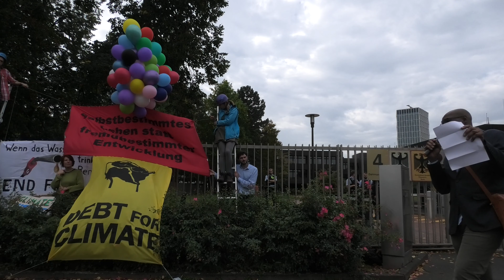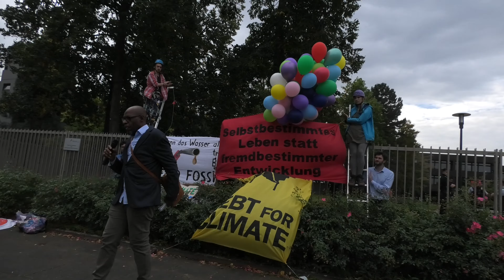13.10.23 Peter Emorinken Donatus vorm Bundesministerium für wirtschaftliche Zusammenarbeit in bonn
+++ Aktivist*innen auf dem Gelände des Bundesentwicklungsministeriums in Bonn – Forderung bedingungsloser Schuldenstreichungen für Globalen Süden +++

Bonn, 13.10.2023 - Mit einer unangekündigten Protestaktion sowie einer angemeldeten Kundgebung demonstrieren Aktivist*innen am heutigen Freitag seit 12:00 Uhr am Bundesministerium für wirtschaftliche Zusammenarbeit und Entwicklung (BMZ) für eine Streichung der Schulden des Globalen Südens. Als Teil des Protests hissten zwei Aktivist*innen ein Banner mit der Aufschrift "Ministerium für Schulden und Ausbeutung" vor der ikonischen Bronzeskulptur "Large Two Forms" vor dem Ministerium. Weitere Aktivist*innen ließen am Zaun um das Gelände vor dem Ministerium mittels Heliumballons ein weiteres Transparent mit der Forderung "Selbstbestimmtes Leben statt fremdbestimmter Entwicklung " aufsteigen.

Die Bewegung "Debt for Climate" und weitere Gruppen der Klimagerechtigkeitsbewegung richten mit der Aktion ihre Forderungen direkt an die zuständige Bundesministerin für wirtschaftliche Zusammenarbeit und Entwicklung Svenja Schulze (SPD). Sie vertritt Deutschland in der Weltbank und nimmt an der derzeit in Marrakesch stattfindenden Jahrestagung von Internationalem Währungsfonds (IWF) und Weltbank teil. Auch vor Ort organisiert ein breites Bündnis unter Beteiligung von Debt for Climate Protestaktionen. „Die Schulden des Globalen Südens bei Weltbank und Internationalem Währungsfonds müssen sofort gestrichen werden! Die Klima- und Koloniale Schuld des Globalen Nordens ist um ein Vielfaches höher als die finanzielle Schuld des Globalen Südens.“, ordnet Ina Vogel von Debt For Climate die Aktion ein: "Deutschland steht hier besonders in der Verantwortung: Die BRD ist nicht nur das Land mit dem viertgrößten Stimmrecht in beiden Institutionen. Sie hat zudem auch selber nach dem zweiten Weltkrieg einen massiven Schuldenschnitt erhalten, welcher ihr das sogenannte 'Wirtschaftswunder' erst ermöglichte."

Bei der Kundgebung auf dem Vorplatz des Ministeriums sprechen unter anderem der aus Nigeria geflohene Journalist und Umweltaktivist Peter Emorinken-Donatus sowie der kolumbianische Klima-Aktivist und internationale Delegierte der indigenen Yukpa Juan Pablo Gutiérrez. "Es ist dringend notwendig, dass die Verursacher*innen unverzüglich und ernsthaft damit beginnen, ihre Schulden anzuerkennen und aufzuarbeiten, verseuchte Gebiete zu reparieren, Reparationen zu zahlen, Schulden des ausgebeuteten Globalen Südens bedingungslos zu annulieren und ein völkerrechtliches Ökozidgesetz [...] zu verabschieden", zählt Emorinken-Donatus seine Forderungen zum heutigen Protest auf. Gutiérrez umreißt die Rolle der reichen Länder des Globalen Nordens folgendermaßen: "Niemand hat ihnen das Recht dazu gegeben, und doch haben sie unsere Länder überfallen und ausgebeutet. Niemand hat ihnen Erlaubnis erteilt, und doch haben sie den größten Diebstahl in der Geschichte durchgeführt: Millionen von Tonnen Gold und Silber, die den Aufstieg Europas erst möglich gemacht haben, alles durch die Barbarei der Kolonialisierung. Niemand redet heutzutage darüber, aber das moderne Europa ist das Produkt von Raub und Plünderung der ganzen restlichen Welt. Wenn wir heute also über Schulden reden: Wer schuldet in Wirklichkeit wem?"

Bereits in den letzten Wochen hat Debt for Climate mit diversen Störkationen gegen das BMZ, die Weltbank, aber auch gegen das Bundesfinanzministerium, das durch Bundesfinanzminster Christian Lindner Deutschland im IWF vertritt, auf sich und das neokoloniale Schuldensystem aufmerksam gemacht. Am gestrigen Donnerstag wurde ein massiver Betonklotz vor dem Bundesfinanzministerium in Berlin abgestellt, der die Kolonial- und Klimaschuld des Globalen Nordens symbolisiert, und am 8. Oktober wurde eine Podiumsdiskussion in München mit Vertreter*innen der Weltbank und des BMZ wegen einer Protestaktion abgebrochen.